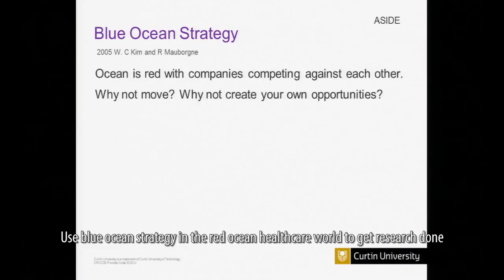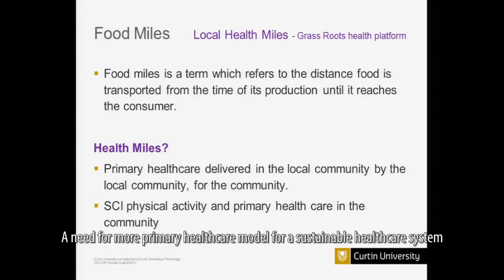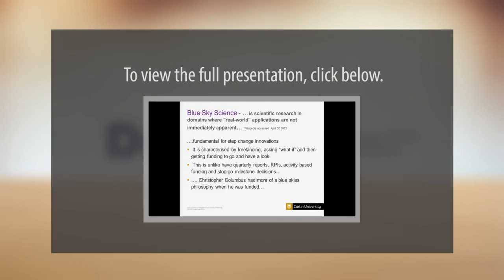Dabao: Research in Health Systems and Services: Getting it Done - Academic Hour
By Professor Garry T Allison, Dean of Research and Graduate Studies, Faculty of Health Sciences & Professor of Neuroscience and Trauma Physiotherapy of Curtin University

Academic Hour - Research in Health Systems and Services – Getting it Done (organised by SingHealth Duke-NUS Academic Medical Centre)

- Although healthcare is sitting in a red ocean with healthcare research funding being a zero sum game, we should make use of the principles of blue ocean strategy to get healthcare research done.
- Translational healthcare research has to be consistent with the institutional governance on feedback and feed-forward systems.
- For healthcare to be sustainable, there is a need for more primary healthcare model. Health miles is when primary healthcare is delivered in the local community by the local community for the community.

Dabao! Enjoy key takeaways from various guest speakers.